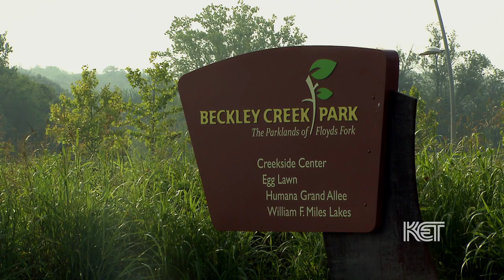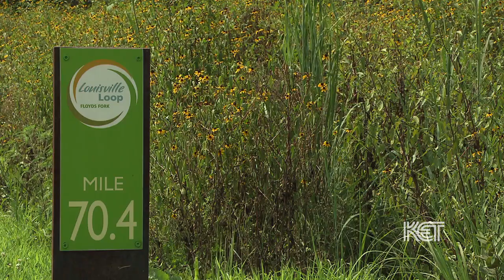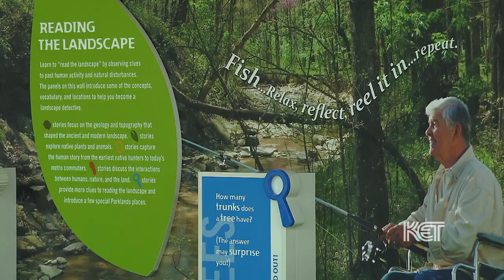The Parklands of Floyds Fork | Kentucky Life | KET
The Parklands of Floyds Fork in Louisville is breaking new ground as one of the largest and most ambitious urban parks in the nation.